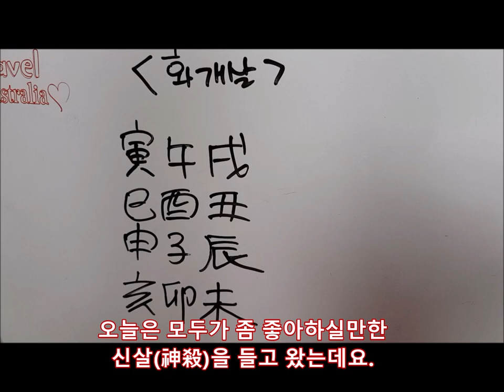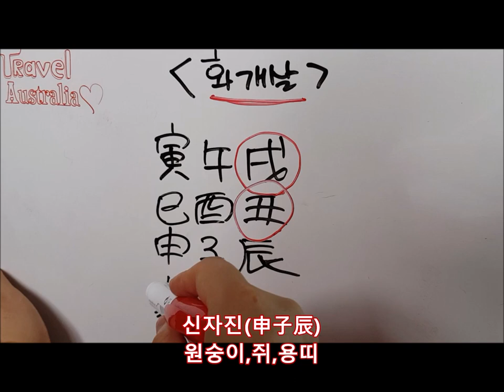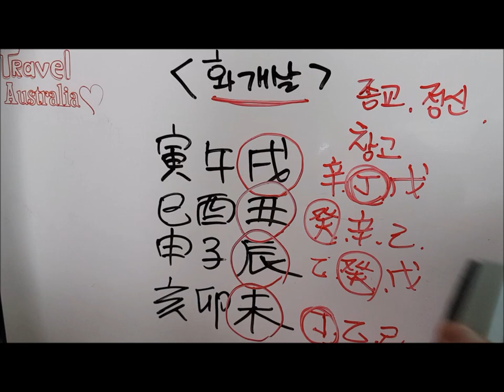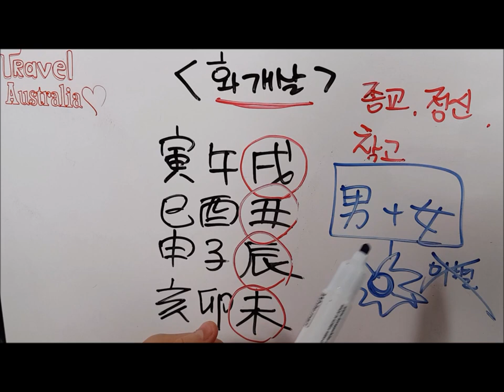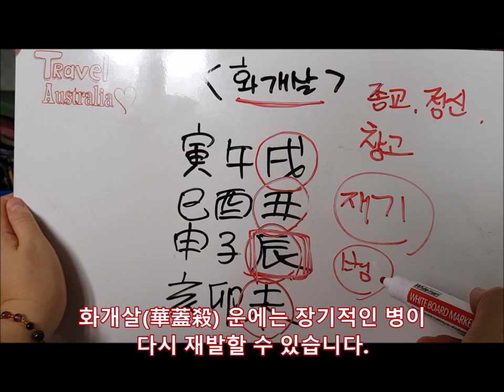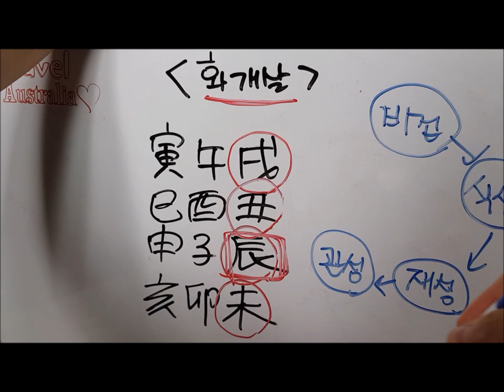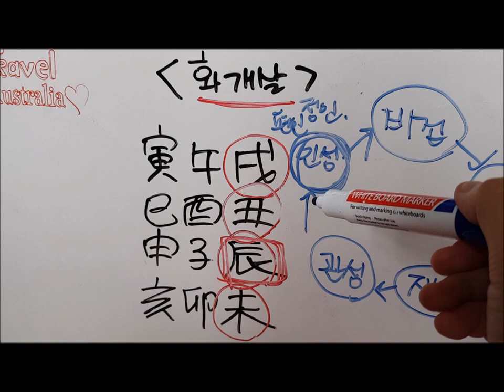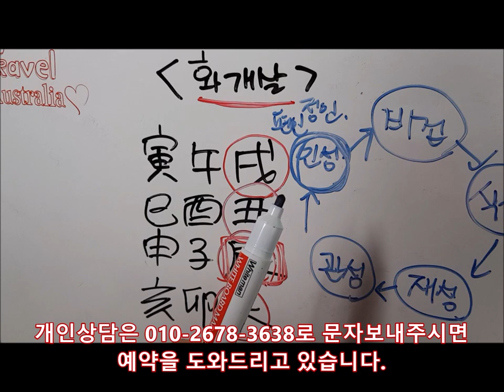화개살(華蓋殺)